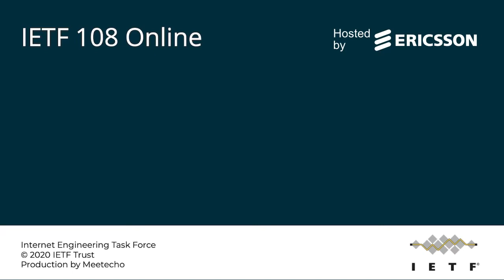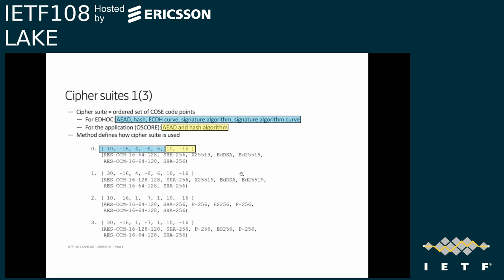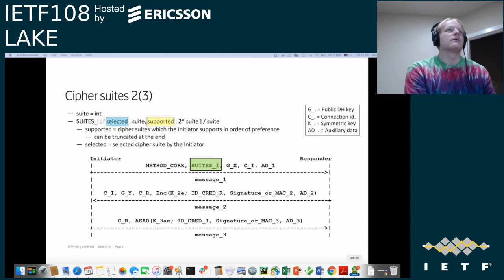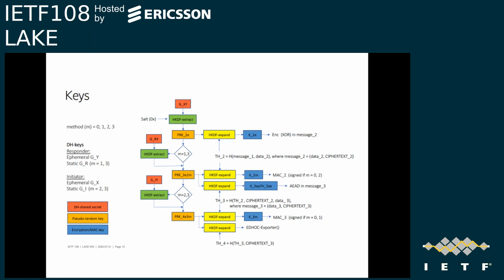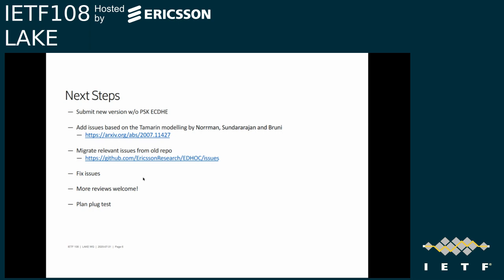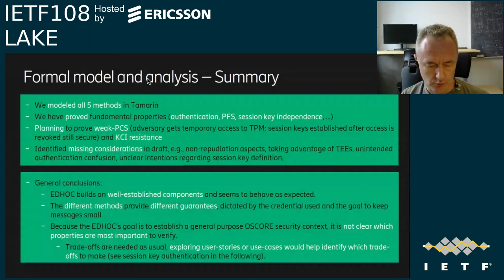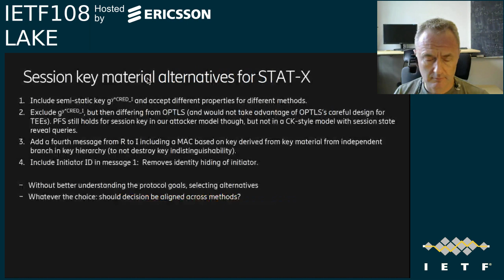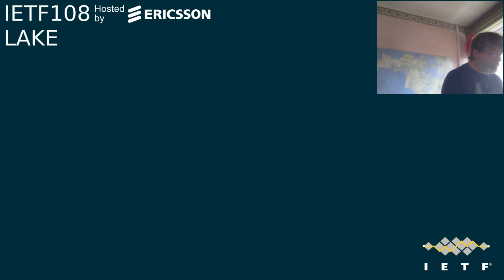IETF108-LAKE-20200731-1100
LAKE  meeting session at IETF108
2020/07/31 1100